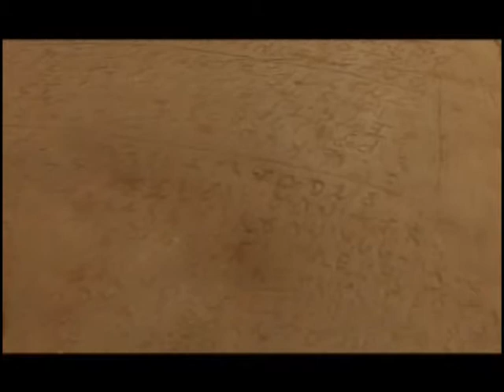SURAT CHANNEL: GARVI GUJARAT GEET 01/05/2012